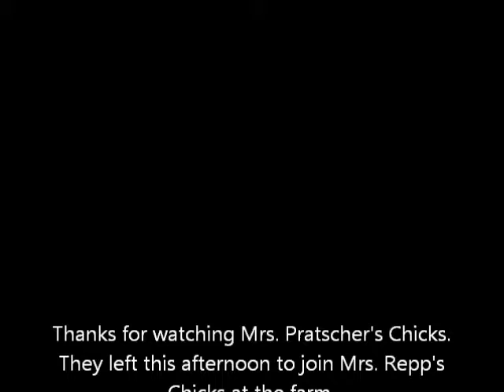Mrs Pratschers Chicks Final Day at SGS